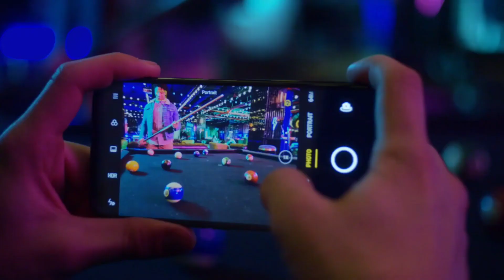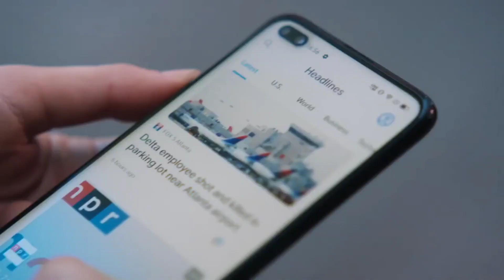REALME 6 PRO VS REALME 7 PRO FULL COMPARISON||||REALME 6 PRO VS 7 PRO SPEEDTEST||KAUN SA LE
MY GEARS
MY MIC(BOYA M1)

HELLO FRIENDS
AAJ KI IS VIDEO MAIN HUM BAT KARINGE REALME 7 PRO OR REALME 6 PRO PRO KE BARE MAIN AUR JANIGE KI BEST PHONE  PHONE KAUN SA HAI TO AAJ KI VIDEO KO END TAK DEKHNA AND ACCHI LAGE TO LIKE SHARE SUBSCRIBE KARNA NA BHULE